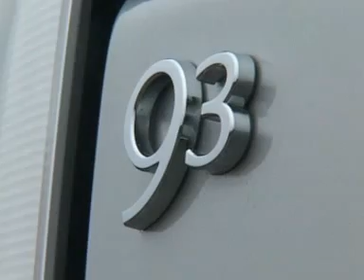Essai Saab 9-3 Sport Hatch (2005)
Saab ne s'est pas contenté de proposer une classique variante 5 portes de sa 9-3, son nouveau break 9-3 Sport-Hatch est en effet un modèle typé et attractif.